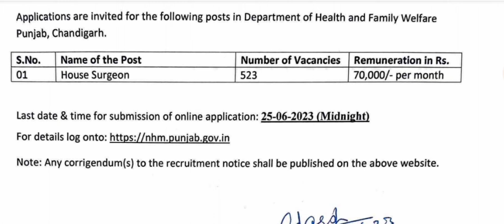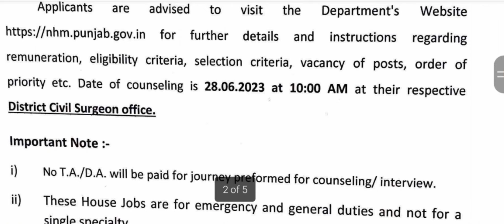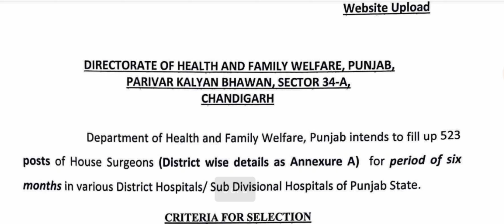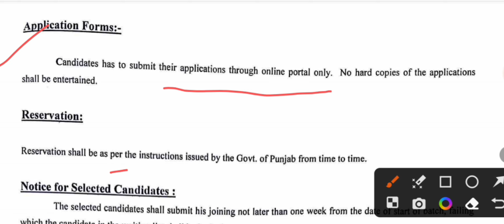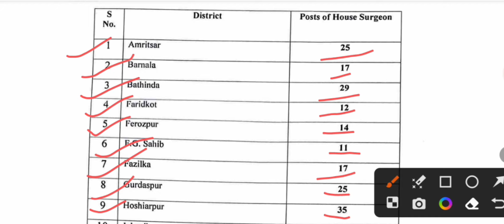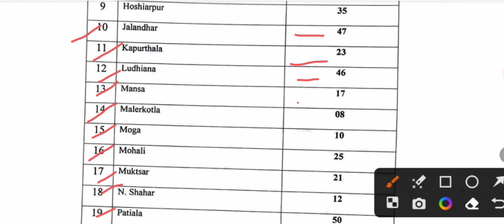medical field job notification 2023|Staff nurse exam preparation 2023|NHM job recruitment 2023